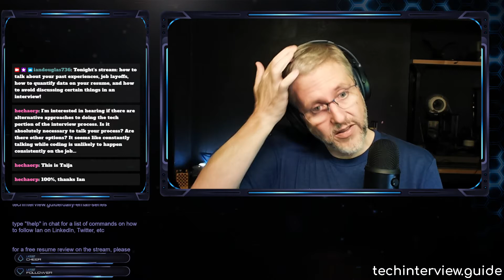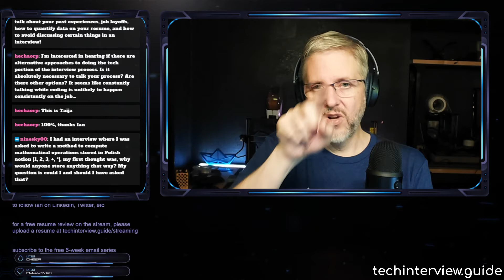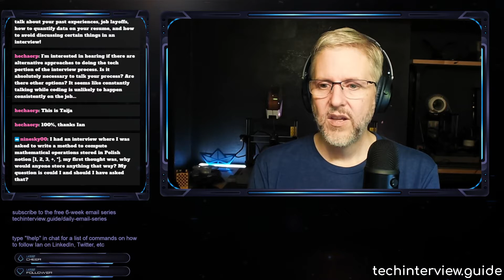Hot Topics: How to talk about past experiences in an interview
Tonight's stream was inspired by several questions from my various tech communities and from live chat around talking about previous experiences on the job. Big thanks to Marie, Travis, Alex, Samantha and Taija (and one other person whose name I didn't get, ack!!) for your questions!

Topics:
- how do you talk about your previous experiences (tech and non-tech) to show how you can learn new concepts quickly and be effective on the job?
- how do you quantify things on your resume and how do you get/track that data?
- how do you talk about your "process" while working through a technical challenge at the interview?
- how do you talk about leaving a short job (you quit because it was a horrible place to work, or you got fired, or you got laid off)?
- how do you avoid going into detail about a previous job that you really don't want to discuss?